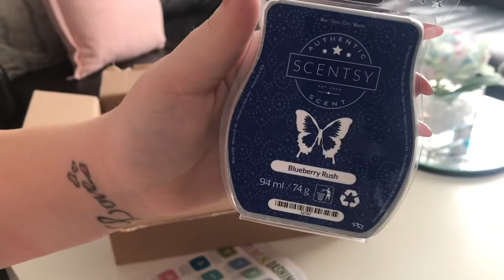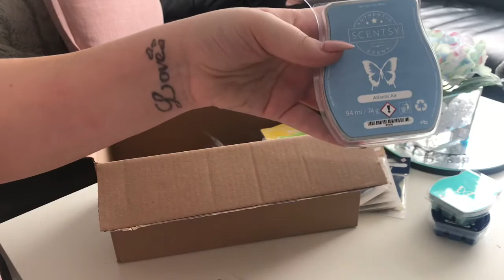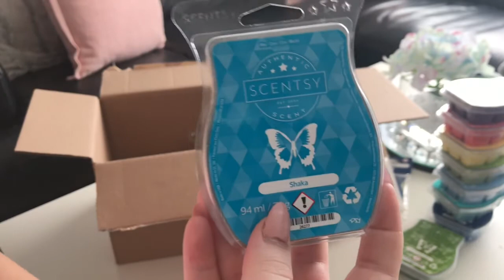Scentsy Haul UK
Scentsy Haul!

Hi guys, my name is Anne and i’m an Independent Scentsy Consultant located in the Glasgow are of Scotland!